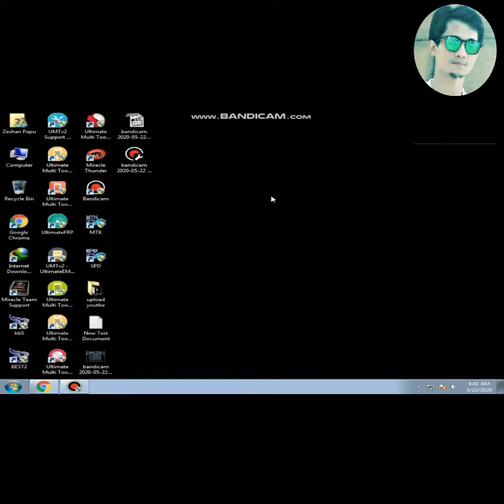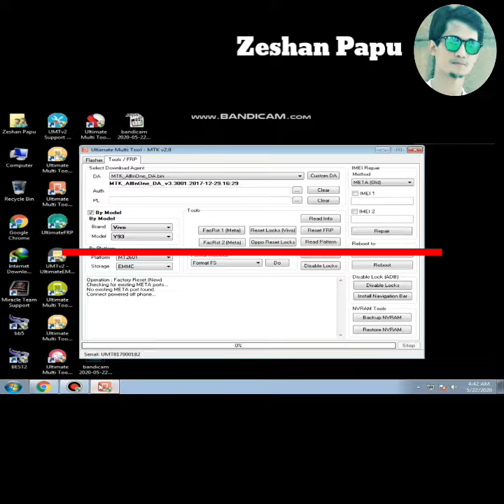vivo s1 pro pattern and frp unlock by umt pro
aaj main aap logo ko vivo s1pro ka pattern unlock karna bataunga
umt mtk tool se ,aap video ko end tak zarur dekhe aur koi bhi problme ho to
comment kar ke bataye,

▬▬▬▬▬▬▬ஜ۩ZeshanPapu۩ஜ▬▬▬▬▬▬▬▬